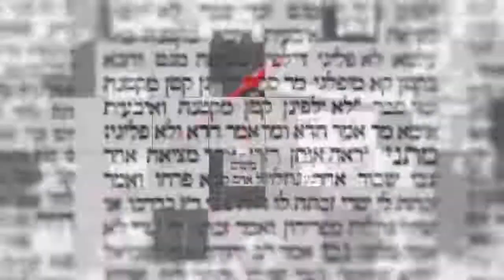דקה מתוקה על מסכת שבת דף קא